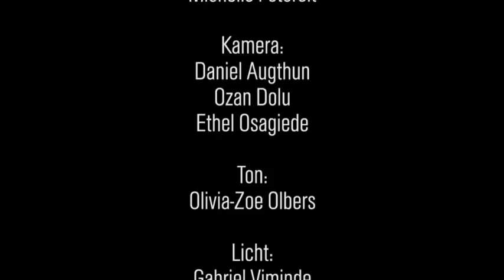KREATIV GEGEN RECHTS, Elsa Oberhausen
Lesung und Filmworkshop an dem Elsa Brändstöm Gymnasium in Oberhausen. Gegen Rassismus und für die Zivielgesellschaft. Schule ohne Rassismus Schule mit Courage. Demokratie Leben. Vielen Dank an die Schülervertretung Elsa.